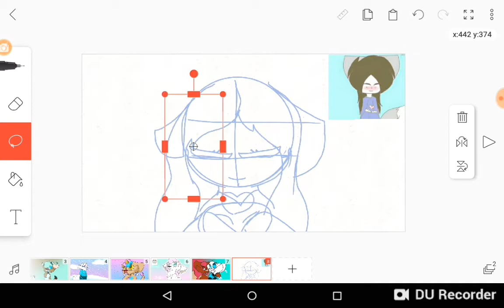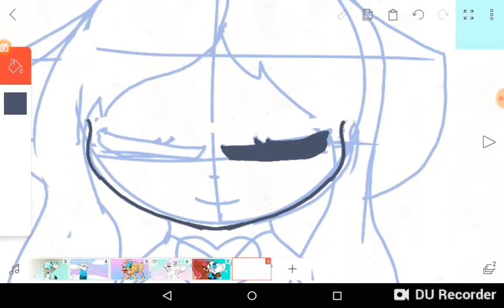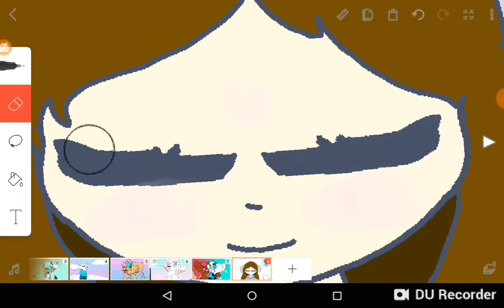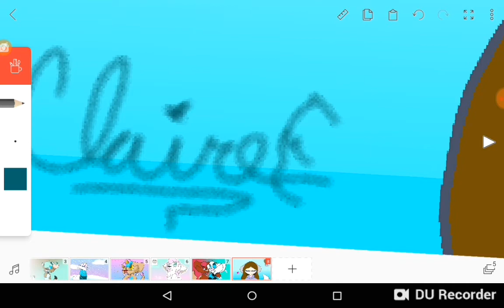Speedpaint for FlowersInTheStars ( I'm not good at drawing people)